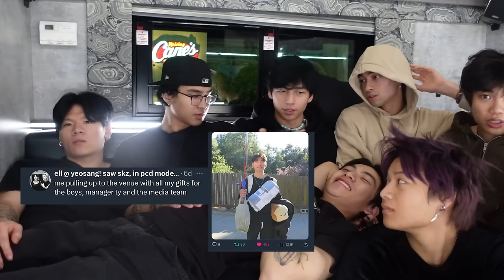would we kiss a fan on stage? (Tour Talk)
Answering questions you gave us on twitter...

Come see us on tour and get your tour tickets now!

Stream our first Mini-Album out now!

~Stream "you are my star" EVERYWHERE~!!

dm your confessions for next video on twitter!